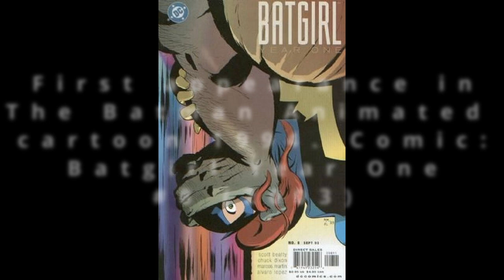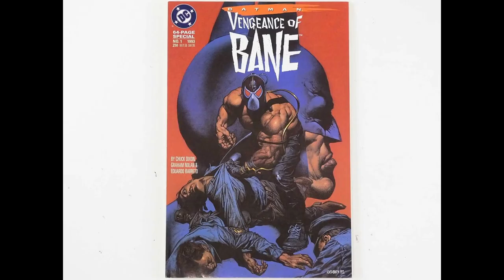Top Ten Batman Villians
A top ten list of my favorite Batman Villians